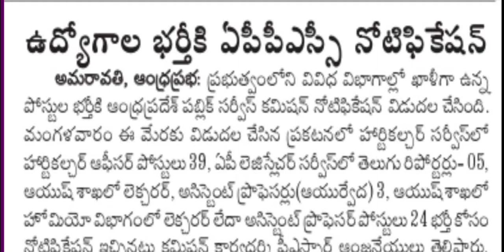APPSC LATEST notifications all details-horticulture officers,Telugu reporters,lecturers posts